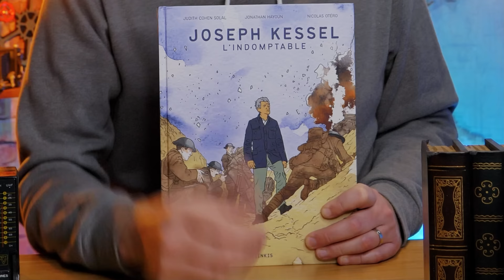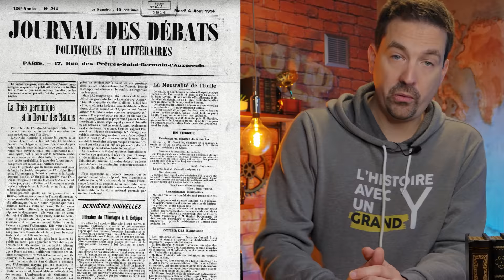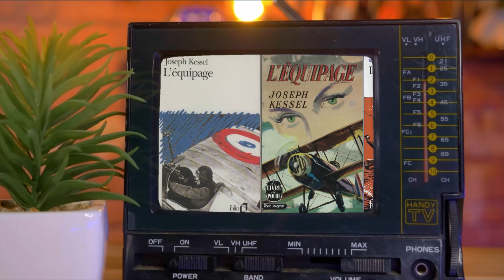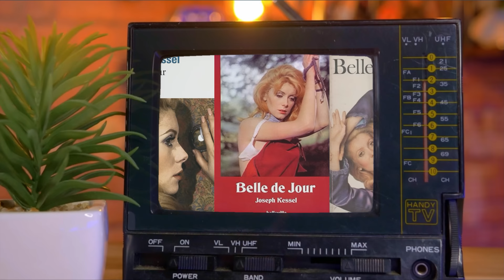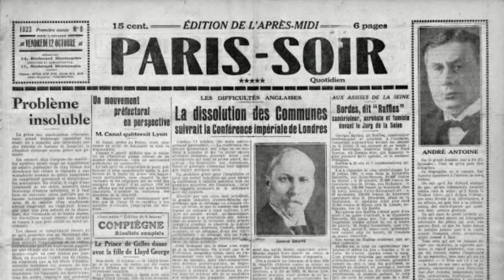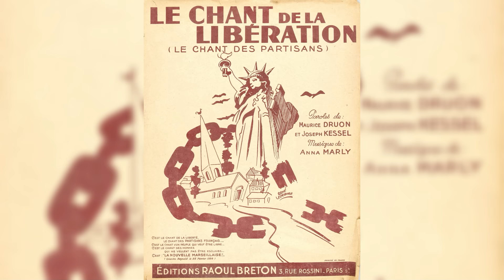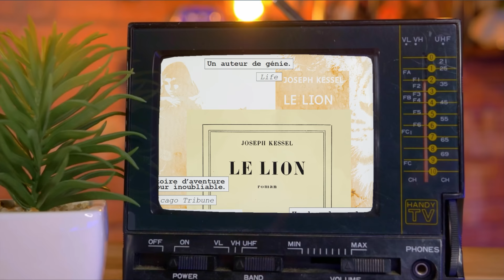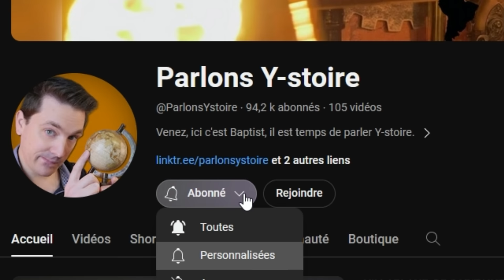IL SUIT TOUS LES GRANDS CONFLITS DU XXe SIECLE ⚔️ Joseph Kessel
Joseph KESSEL, en tant que grand reporter, a tout vécu : les pogroms, les deux guerres mondiales, la montée des régimes fascistes, la Résistance... et même le premier conflit israelo-arabe ! Voici l'incroyable vie de Joseph KESSEL ! DÉROULE 🔽
✅ Hésite pas à aller voir mon dernier livre
► Mon 1er livre livre
✅Merci à Justin pour son aide précieuse pour la préparation de cette vidéo

Mon matériel :
- Quelques objets de décoration : Boussole Globe Appareil photo Etagères Longue vue Plantes Tube bleu Projecteur

♫ Ready for War - Philip Ayers
♫ Someone New - Zorro
♫ Cold War Games - Gabriel Lewis
♫ A New Forest - Justnormal
♫ Animal Hug - Giants' Nest
♫ Hunger, Thirst - Johannes Bornlof
♫ Grainy Days - Dusty Decks
♫ Super Hero - Bonnie Grace
♫ Quietly Tense - Marten Moses
♫ As History Unfolds - Christoffer Moe Ditlevsen
♫ On a Clear Day - Rannar Sillard
♫ Hip Hop Rock Song - Def Lev
♫ Underlying Truth - Howard Haper-Barnes
♫ The Wedding March - Traditional
♫ Unspoken - Silver Maple
♫ Captiva - Jobii
♫ Antidote X - Van Sandano
♫ Dust Turns to Gold - Hampus Naeselius
♫ Eastern Shades - Matt Large
♫ Chant des Partisans
♫ Leave a Mask - Leimoti
♫ Infiltrator - Christoffer Moe Ditlevsen
♫ Magnificent March - Bonnie Grace

Sources
Judith Cohen Solal, Jonathan Hayoun, Nicolas Otéro, Joseph Kessel l’indomptable, Steinkis, septembre 2023.
François Kersaudy, La liste de Kersten - Un juste parmi les démons, Paris, Fayard, 2021.
J. Kessel,  Les peuples errants – les Polonais chassés par l’invasion , Le Journal des Débats, 24 septembre 1915.
J. Kessel,  Le sac de Balbriggan , La Liberté, 28 septembre 1920.
J. Kessel,  Des bouges de Berlin aux repaires de Hambourg , Le Matin, 25 mars 1932.
J. Kessel,  Et ce fut la dernière nuit de Dunkerque , Partis-Soir, 08 juin 1940.
J. Kessel,  A Haïfa, j’ai obtenu le visa d’entrée n°1 de l’Etat d’Israël , France-Soir, 19 mai 1948.

0:00 • C'est le début de la vidéo
1:41 • Générique que j'aime beaucoup
2:41 • Il ne fait pas bon être Juif en Russie
4:15 • Israël en Argentine ?
5:03 • Joseph arrive !
6:46 • Joseph dans la Première Guerre mondiale
8:35 • Joseph dans la guerre civile russe
9:41 • Joseph dans la guerre d'indépendance irlandaise
11:15 • Joseph devient grand reporter
15:33 • Joseph avant l'armistice
17:40 • Joseph dans les FFL
19:50 • Joseph assiste à la création d'Israël
22:20 • La rencontre avec Felix KERSTEN
23:49 • Joseph à l'Académie Française
25:29 • Concours pour gagner le livre
26:25 • Moment émotion